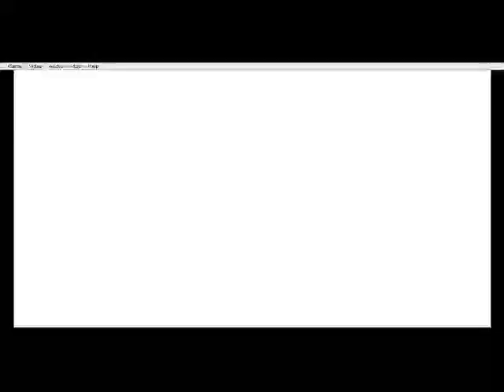Street Fighter Alpha 3 parte 13: Adon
Bienvenidos sean a la parte numero 13 de Street Fighter Alpha 3 donde ahora usaremos a Adon que segun veran lo manejo normal aunque ciertas veces se hace dificil de controlar.